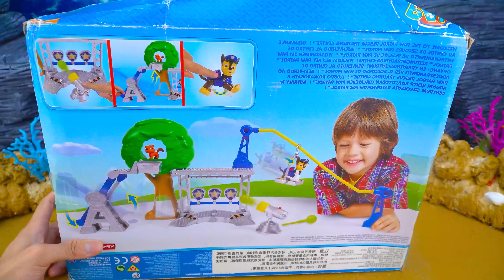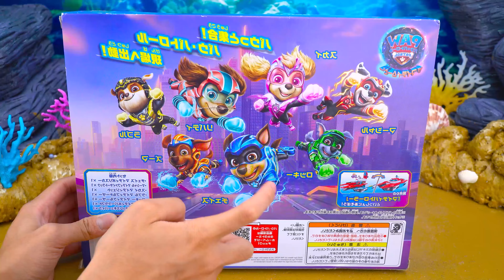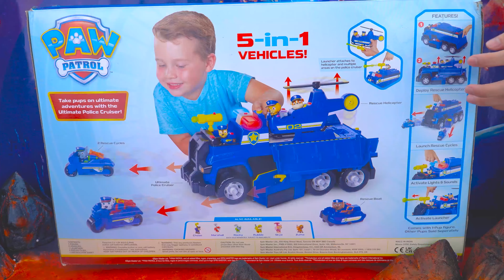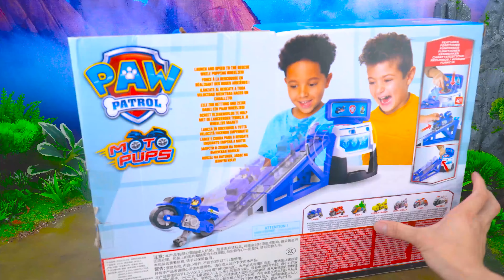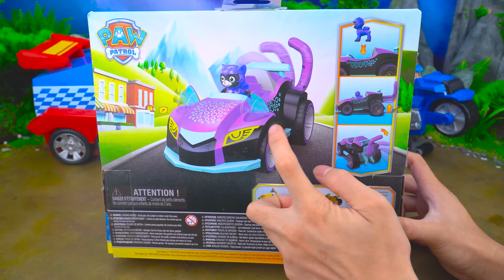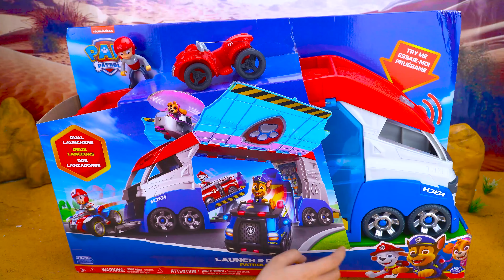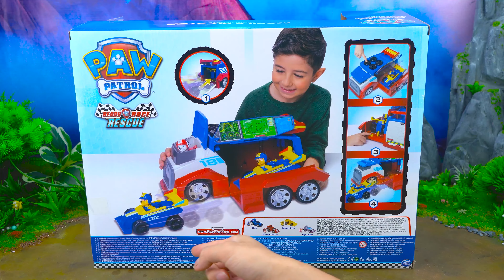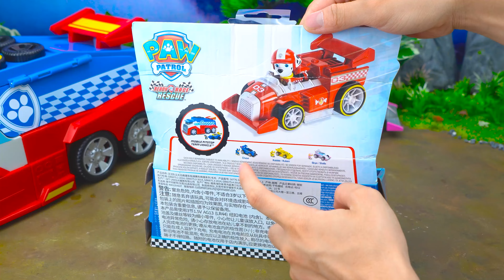Paw Patrol toys unboxing ASMR | Paw Patrol Rescue Training Center Chickaletta Kitty Chase Toys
Welcome to our ASMR unboxing of Paw Patrol toys! 🚔🐾 In this video, we’ll be exploring the exciting Paw Patrol Rescue Training Center, featuring the adorable Chickaletta and Kitty Chase toys!

Join us as we unbox and showcase these fun toys, diving into their unique details and features. Enjoy the calming ASMR sounds throughout the process, from the gentle crinkle of the packaging to the satisfying sounds of the toys being revealed. 🎁✨

Whether you’re a Paw Patrol fan or just looking for a relaxing ASMR experience, this video is perfect for you! We hope you enjoy this delightful adventure with Paw Patrol! 🐶💚